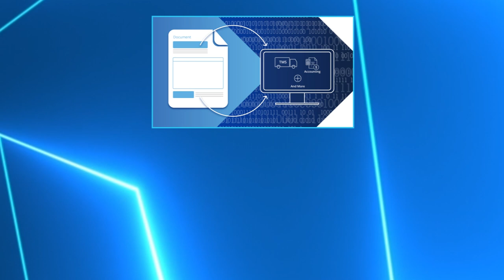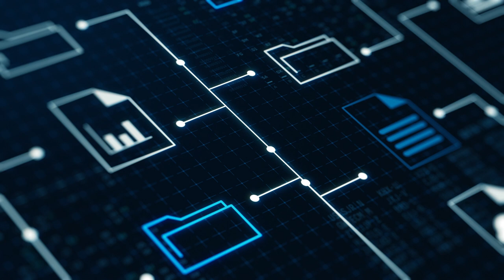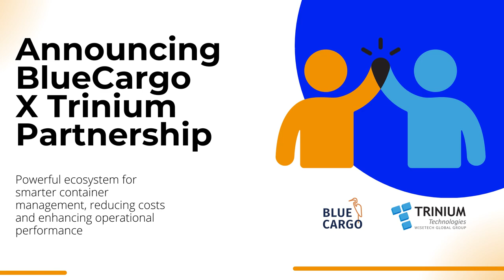Tech Shorts: Data solutions, a new transportation management system, and freight tech integrations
CCJ’s Tech Shorts is a weekly roundup of technology in trucking. This week we’ll take a look at a new tech solution that uses automated machine learning to cleanse and structure raw data from freight documents into digestible information. We’ll also take a look at a new transportation management system for vehicle shippers and two freight tech integrations.

00:00 Tech Shorts intro
00:31 Data management
02:12 Location transparency for vehicle shippers
03:20 Container management
04:17 Middle-mile solutions